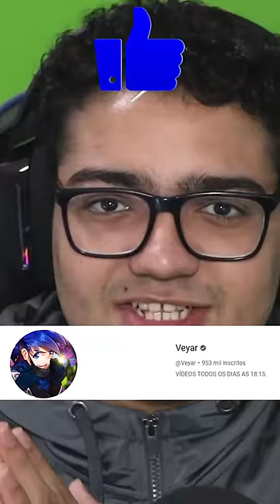AS HABILIDADES DE ADMIN MAIS FORTES DO BLOX FRUITS!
🌠Nesse vídeo

18:15